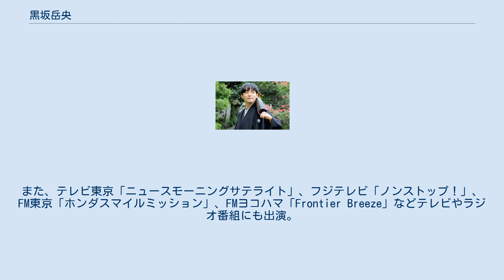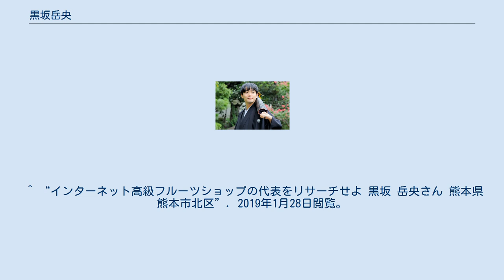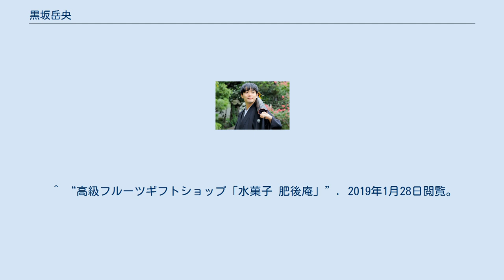黒坂岳央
黒坂 岳央（くろさか たけを、1981年 - ）は日本の実業家、投資家、ブロガー、ビジネスニュースライター、講演家。
高級フルーツギフトショップの経営、アゴラ言論プラットフォーム、プレジデント誌、ZUU online、マネープラス、スタディーウォーカーなど、様々なメディアでビジネス記事の執筆。
また、テレビ東京「ニュースモーニングサテライト」、フジテレビ「ノンストップ！」、FM東京「ホンダスマイルミッション」、FMヨコハマ「Frontier Breeze」などテレビやラジオ番組にも出演。
 1981年、大阪府生まれ。
高級フルーツギフトショップ「水菓子 肥後庵」代表。
ビジネスジャーナリスト。
高校卒業後、5年間のニート&フリーター生活の後、関西外国語大学短期大学部に入学。
在学中にシカゴの大学へ留学して会計学を学ぶ。
卒業後は、ブルームバーグLP、セブン&アイ、コカ・コーラボトラーズジャパン勤務を経て、高級果物ギフト専門店「水菓子 肥後庵」を設立。
ビジネスジャーナリストとしても活動している。
 ^ “黒坂岳央の公式ブログ”. 2019年1月28日閲覧。
 ^ “講演依頼.com講師プロフィール”. 2019年1月28日閲覧。
 ^ “アゴラ・言論プラットフォーム 黒坂岳央”. 2019年1月28日閲覧。
 ^ “プレジデント 著者プロフィール　フルーツビジネスジャーナリスト 果物専門店「水菓子 肥後庵」代表者 黒坂 岳央”. 2019年1月28日閲覧。
 ^ “ZUU online 著者プロフィール　黒坂 岳央　水菓子 肥後庵 代表　フルーツビジネスジャーナリスト”. 2019年1月28日閲覧。
 ^ “マネープラス 著者プロフィール　黒坂 岳央　フルーツギフトショップ「水菓子 肥後庵」代表”. 2019年1月28日閲覧。
 ^ “スタディーウォーカー 著者プロフィール　黒坂 岳央　フルーツギフトショップ「水菓子 肥後庵」代表”. 2019年1月28日閲覧。
 ^ “雪降る冬のスイカに、熱いまなざしが向けられている理由”. 2019年1月28日閲覧。
 ^ “劣化夫が妻から嫌われる前にやるべきこと”. 2019年1月28日閲覧。
 ^ “インターネット高級フルーツショップの代表をリサーチせよ 黒坂 岳央さん 熊本県 熊本市北区”. 2019年1月28日閲覧。
 ^ “Eストア様の10月26日のニュース記事に取り上げられました！”. 2019年1月28日閲覧。
 ^ “高級フルーツギフトショップ「水菓子 肥後庵」”. 2019年1月28日閲覧。